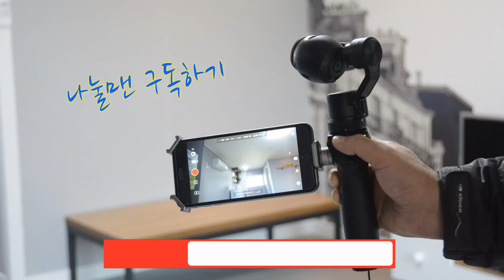김밥 맛있게 싸는법 꼬마김밥 만들기 맛나게 만드는 법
재료부터 손질해야 합니다.
그리고 김밥 맛있게 싸는법 핵심은 밥에 있습니다.

밥을 간 잘해야 김밥이 맛있습니다.
그리고 다양한 속재료들.

오랫만에 시금치를 넣고 꼬마김밥 말아봅니다.
풍광과 직접 요리하는 부분을 여과없이 말소리까지 담아봅니다.